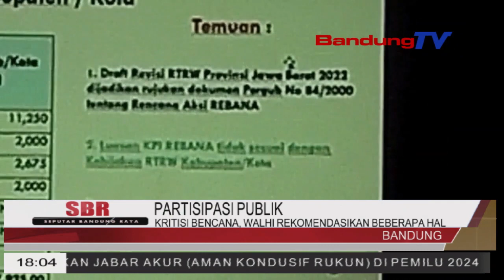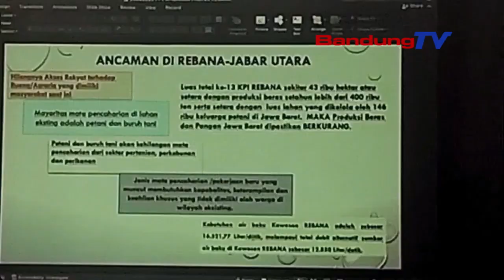KRITIS BENCANA, WALHI REKOMENDASIKAN BEBERAPA HAL